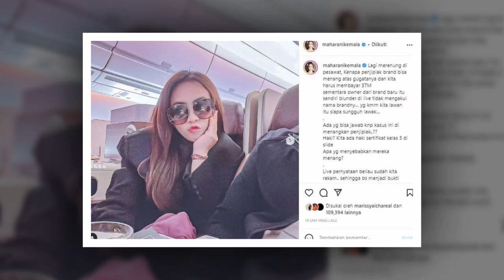Dituding Main Dukun Oleh Nikita Mirzani, Maharani Kemala Gemetar Klarifikasi: Itu Ustaz untuk Ruqyah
Nikita Mirzani baru-baru ini mengejutkan publik dengan menyebut Ivan Gunawan main dukun untuk menyerang dirinya. Tak hanya Ivan, Nikita juga menyeret nama lainnya, yakni Mahalani Kemala, pemilik Ms Glow.
Jika Ivan belum memberikan klarifikasi resmi mengenai hal ini, Maharani Kemala mengambil langkah lebih dulu. Melalui live Instagram, sosok yang dekat dengan Bunda Corla ini memberikan klarifikasi tudingan main dukun.